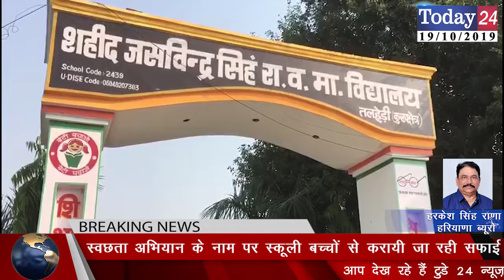स्वछता अभियान के नाम पर स्कूली बच्चों से करायी जा रही सफाई | Today24